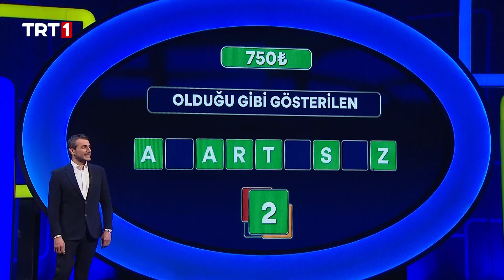Lise Aşkı - Lingo Türkiye 11. Bölüm